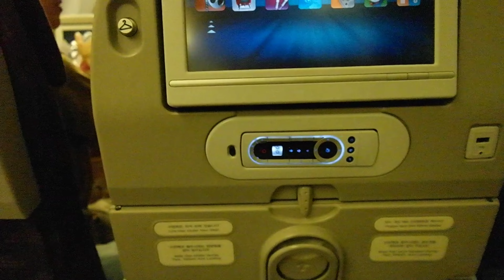UN VIAGGIO MAGICO !